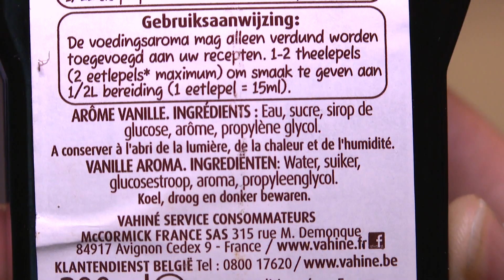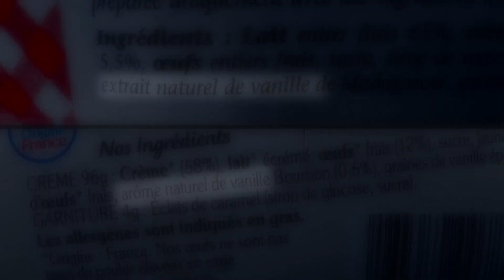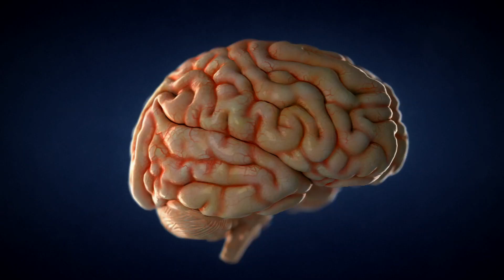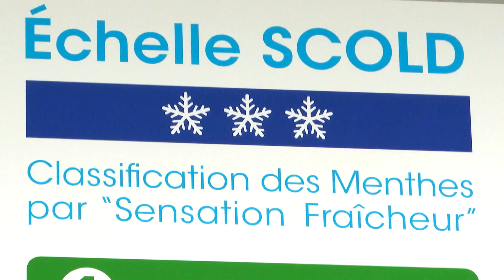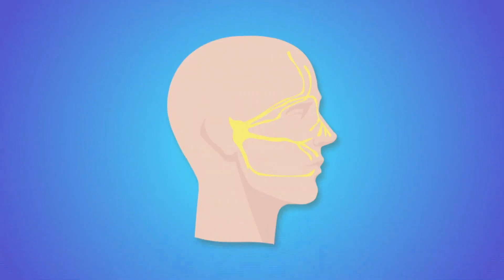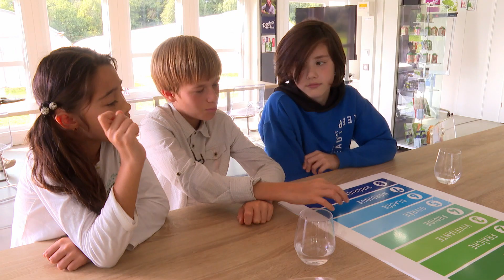Vanille, menthe: Qu'est ce qui détermine notre goût ?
La vanille, la menthe comptent parmi les saveurs préférés de Français, mais pourquoi?
Arôme naturel ou arôme artificiel ?
Pourquoi les aimons nous tant ? Que déclenchent ces odeurs, ces saveurs sur notre cerveau ?

Gâteaux, crèmes, yaourts, glaces, mais aussi dans les bougies et dans les parfums, elle est partout et nous en raffolons, c’est la vanille avec son odeur douce et sucrée.
Quand on l’achète à l’état brut, c’est une gousse noire avec des petits grains à l’intérieur, mais où pousse- t-elle ? Et bien sur une liane de la famille des orchidées… le vanillier.
Quand on la récolte, elle est verte et ne sent rien. C’est grâce à un traitement très particulier qu’elle va ensuite développer ses molécules odorantes.

Mais dans une gousse, qu’est-ce qui donne ce goût et cette odeur caractéristique ? Les petits grains à l’intérieur que l’on gratte ? L’enveloppe ? Savez-vous qu’en fait dans une gousse il y a plus de 150 composés aromatiques ? Le plus présent étant la vanilline (2 à 4% dans une gousse).

Lorsque nous n’utilisons pas des gousses, nous versons quelques gouttes d’arôme vanille dans nos préparations. Quelle est la différence entre un « arôme naturel de vanille » (champignons micro + pulpe de betterave = vanilline par fermentation) et un « extrait naturel de vanille » (vrai de vrai) ? Vous risquez d’être surpris !

Dans nos placards de cuisine, nous avons tous une gousse ou un flacon d’arôme vanille. C’est l’arôme le plus fabriqué au monde, loin devant le chocolat et le café !
Pourquoi l’aimons-nous tant ?
Deux raisons sont mises en avant par les scientifiques. La première, l’odeur de la vanille évoque dans notre esprit une sensation de douceur et de chaleur ce qui nous permettrait d’être plus détendu. La deuxième, des chercheurs du CNRS de Strasbourg ont montré que l’odeur de la vanille déclenche un réflexe de succion chez les nouveaux nés. En effet, la vanille a une structure moléculaire et aromatique très proche du lait maternel. C’est donc l’arôme qui nous plaît spontanément depuis notre enfance !

Des chewing-gums, des petits bonbons ou même du sirop, lorsque nous avons envie de fraîcheur, notre meilleur allié, c’est la menthe. Mais d’où vient précisément cette sensation de « frais » lorsqu’on boit une menthe à l’eau ou quand on mâche un chewing-gum ?
Le secret se cache dans l’essence même de la menthe, et c’est le menthol.
Quand cette substance se retrouve sur la langue, elle active les récepteurs du froid. Comme pour le piment avec la capsaïcine qui donne la sensation de piquant ! Le menthol est une molécule qui trompe notre cerveau et nous donne l’impression de fraîcheur. Est-ce que cette impression a un effet sur le reste de notre corps ? Pourquoi, parfois, nous trouvons que la menthe est si forte qu’elle nous brûle ? Menthe poivrée, menthe glaciale ou menthe verte… quelles sont les différences entre toutes ces menthes ?

La menthe est aussi très souvent présente dans des crèmes pour soulager des brûlures et des blessures, pourquoi ? Est-ce qu’elle a un effet pour nous soigner comme le ferait un médicament, ou est-ce simplement un subterfuge ? Tous les secrets de la menthe sont dans E=m6 !

Pourquoi le gout de la menthe est différent quand on le boit chaud ou froid ?

00:00 - Qu'est ce qui détermine notre goût ?
08:53 - Pourquoi associe-t-on la sensation de fraicheur à la saveur "Menthe" ?

Pourquoi ? la chaine du savoir, de la connaissance et de la science est la chaine découverte, scientifique et éducative de la société Linkprod qui répond à toutes vos questions commençant par "Pourquoi ?"

Pourquoi? la chaine du savoir et de la connaissance décrypte votre quotidien en vous proposant des expériences inédites, éducatives et distrayantes pour mieux analyser et décrypter le monde qui vous entoure.
Pourquoi ? la chaine du savoir et de la connaissance est la chaine scientifique et ludique par excellence pour toute la famille.
Des scientifiques passent tout votre quotidien sous leur loupe experte en vous proposant des expériences ludiques et récréatives à réaliser et à observer en famille.

Une video tous les lundi, mercredi et vendredi à 17H.